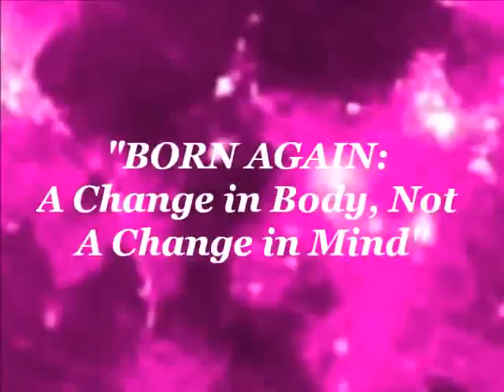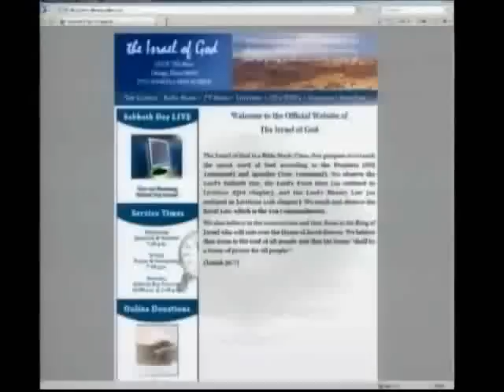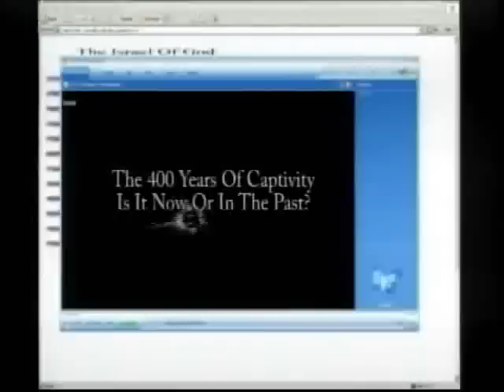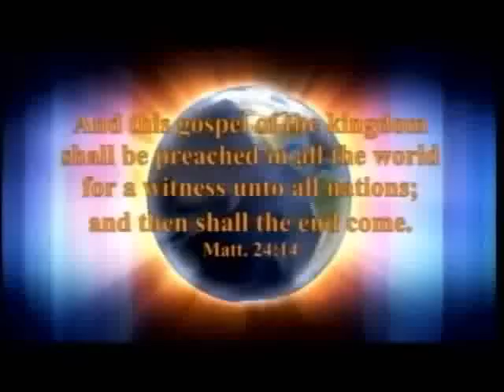IOG - "Born Again: A Change In Body, Not A Change in Mind" 2014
This is a snippet of a lesson entitled "Born Again: A Change In Body, Not A Change in Mind" taught by Bro. Buie on 5/31/14. He will be teaching this lesson again on 5/27/17.

Also watch us on WJYS at 7PM every Tuesday in Chicago.